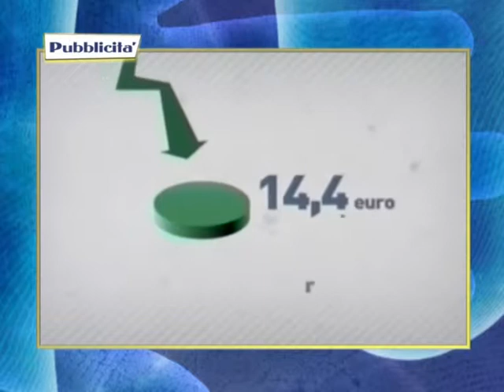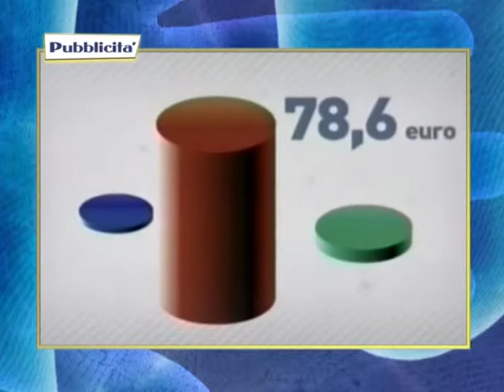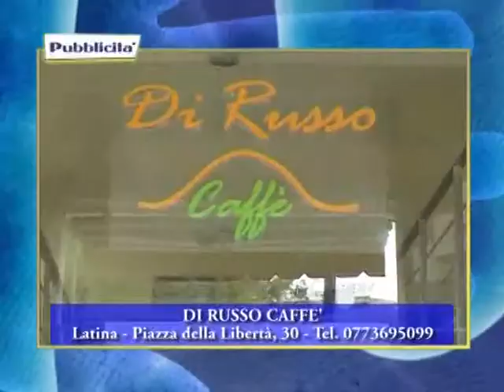03 PASSIONE SPORT BOCA ARTI MARZIALI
Comuinicato: Boca Chica 2013 gran finale del  BeachSportEstatePerTutti. Dopo l'esibizione dell'Associazione la Rete di Pontinia e della giornata delle arti marziali firmata dall'OPES, nel prossimo fine settimana andrà in scena il gran finale con l'esibizione del gruppo dello SPES di Lidano Cantarelli.  "Ho partecipato  con entusiasmo, ringrazio lo staff  per averci dato l'opportunità di diffondere i contenuti della nostra attività - ha dichiarato Antonella Emiliozzi della Rete boca arti marziali P8290205-per i ragazzi diversamente abili, lo sport è un grande veicolo d'integrazione. Gli atleti presenti al Boca Chica, Cinzia Francesconi e Roberto Pungelli, sono campioni di boccie e spesso gareggiano con ottimi risultati anche coni normo dotati" Luciano Ortelli ex atleta oggi istruttore OPES  responsabile regionale e nazionale degli sport di riferimento, ha diretto con successo la giornata dedicata alle arti marziali